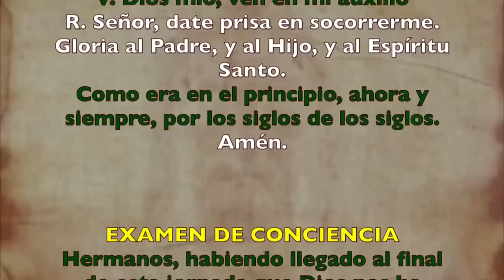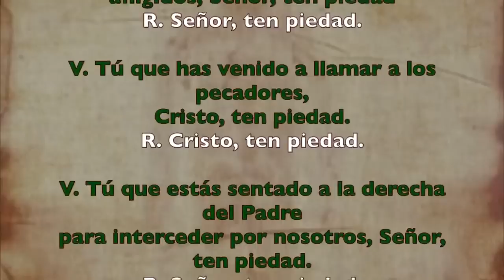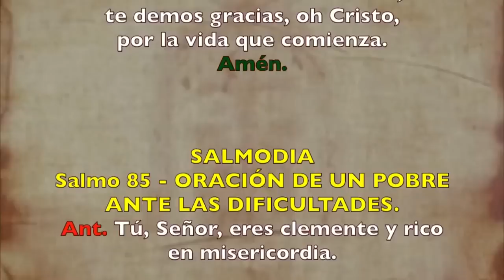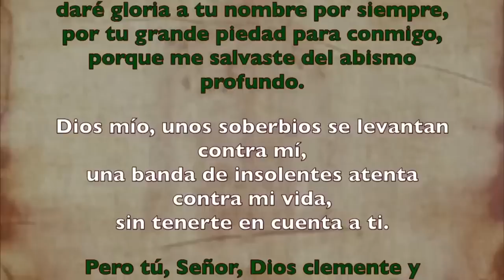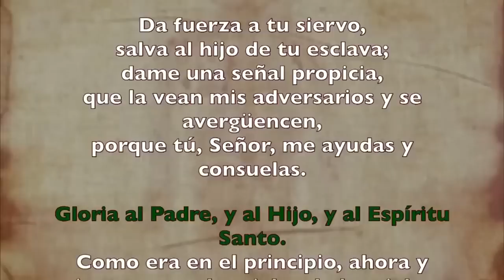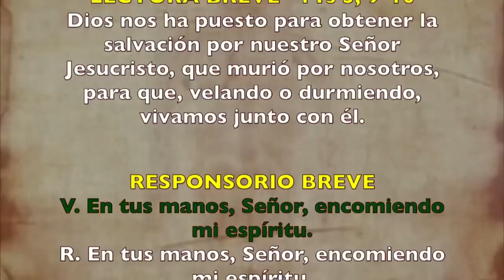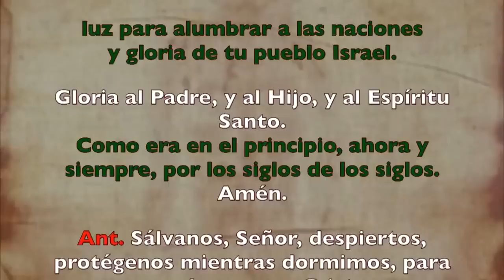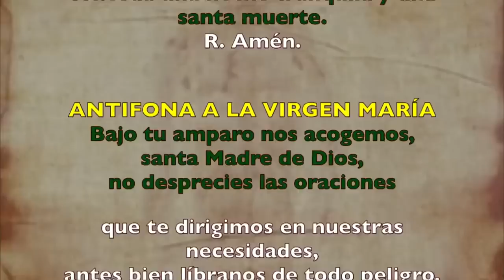Oración de la noche (Completas), LUNES 12 DE JUNIO 2023 | X Semana Tiempo Ordinario